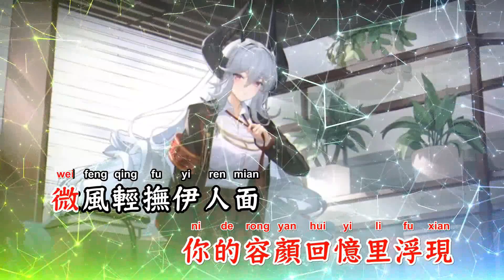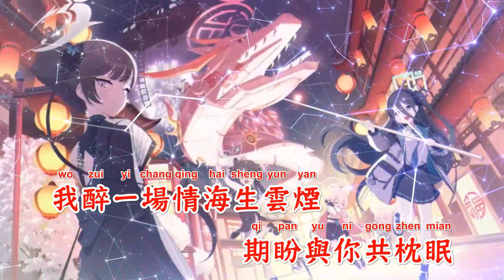渡流年(DJ默涵版) - 黄文文【备有清晰版伴奏视频】